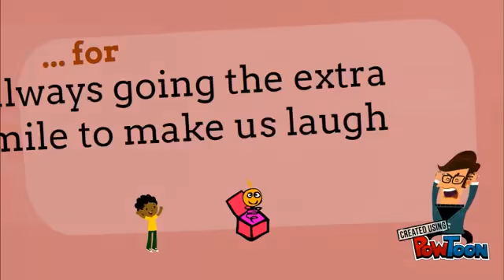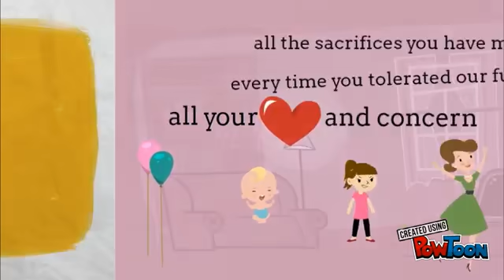Happy Father's Day Message | Thank You to all Fathers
Any man can be a father but it takes someone special to be a Dad!
So, we put together this video to say 'Thank You' for all the special things our fathers did!

This video is created using Powtoon.